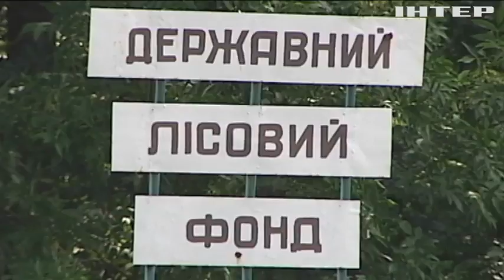Чому депутата-вбивцю випустили на свободу?